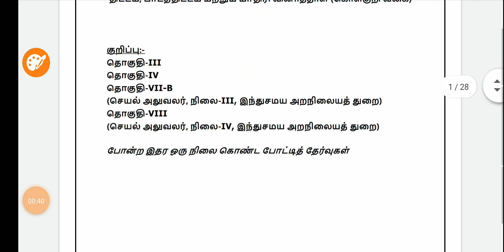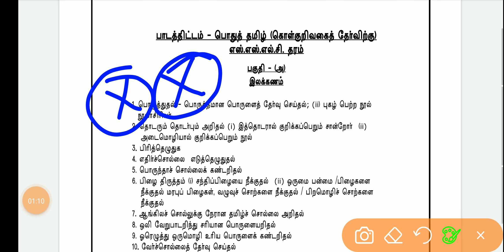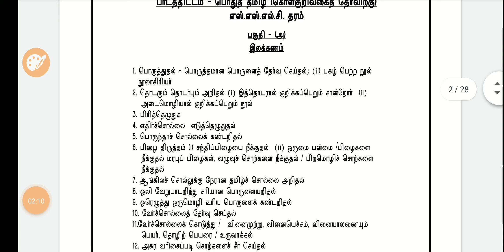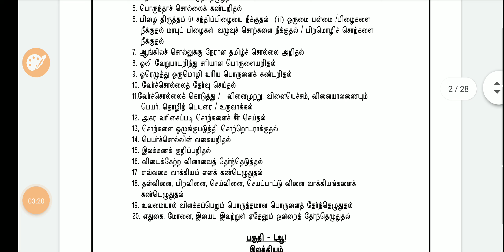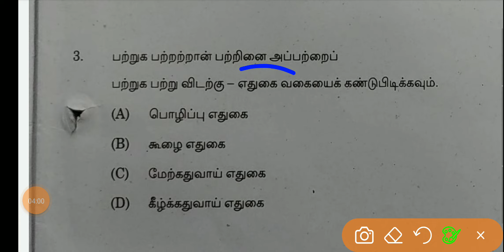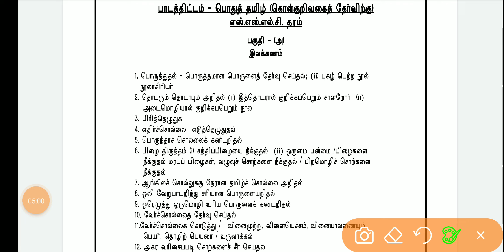||TNPSC|| 2022 GROUP 4|| NEW SYLLABUS|| விட்டாட்சி||